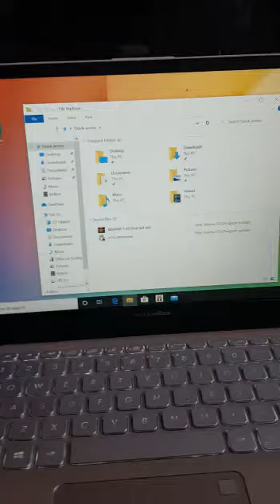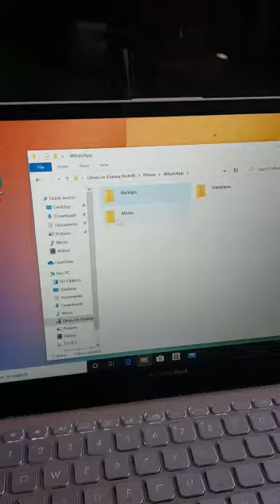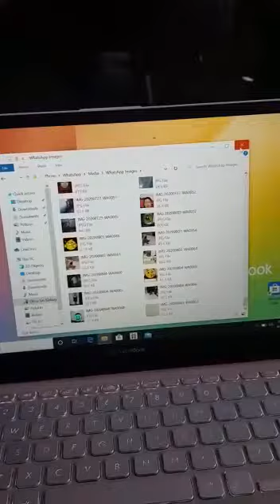Cara membuat gambar dari hp ke laptop dengan kabel USB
Bagi kalian yang melihat layar hp kekecilan kalian bisa menggunakan tips ini